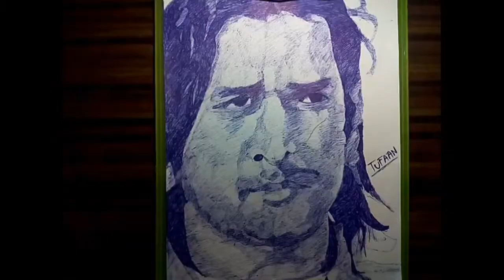Drawing M.S DHONI | Ball Pen Sketching | Time Lapse | TUFAANI BOY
In this video I am drawing Indian cricket legend Mahendra Singh Dhoni.
Time took - 8 to 9 hours
Made by - blue ball point pen

A little about M.S Dhoni :-
Mahendra Singh Dhoni commonly known as MS Dhoni; born 7 July 1981) is an Indian international cricketer who captained the Indian national team in limited-overs formats from 2007 to 2016 and in Test cricket from 2008 to 2014. An attacking right-handed middle-order batsman and wicket-keeper, he is widely regarded as one of the greatest finishers in limited-overs cricket.

Cricket Ipl Chennai super Kings M.s Dhoni
batting World cup Sketching Dhoni How to draw M.s Dhoni Beginners face sketching